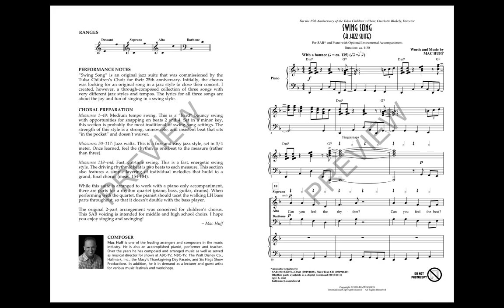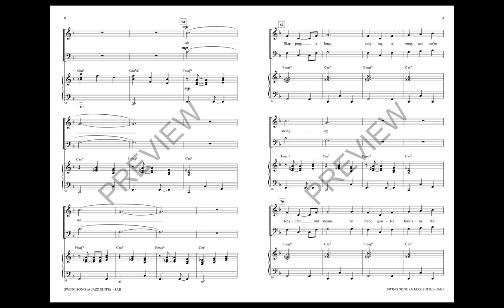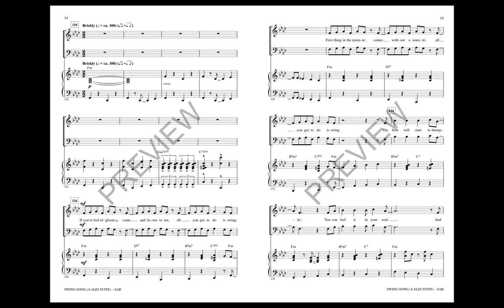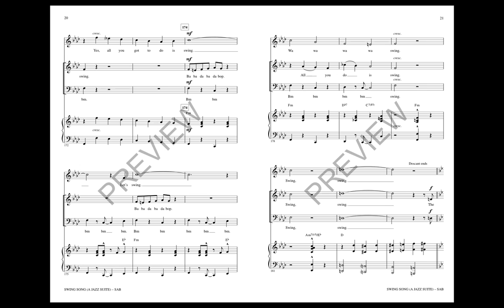Swing Song (A Jazz Suite) (SAB Choir) - by Mac Huff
Here is an original jazz suite that is perfectly suited to treble choirs or developing mixed groups in middle school and high school. The lyrics for all three songs are about the joy and fun of singing and include an opening tune in medium swing, a jazz waltz and an uptempo cut-time swing.